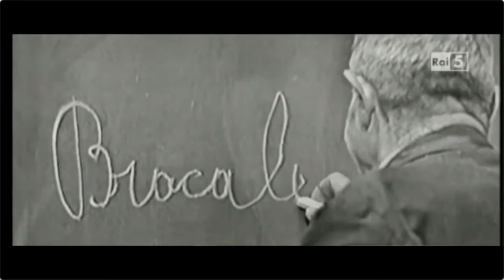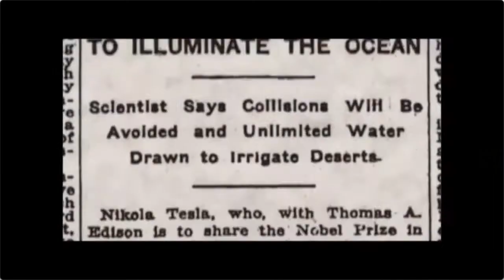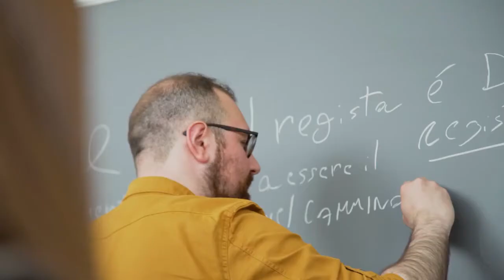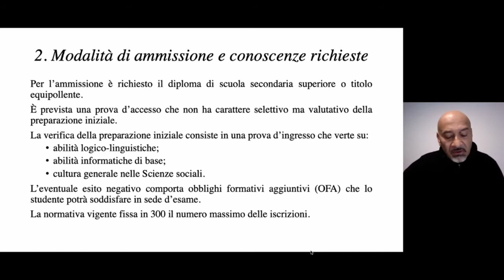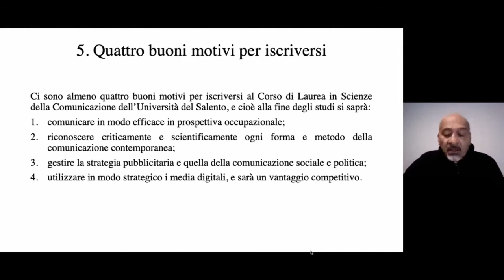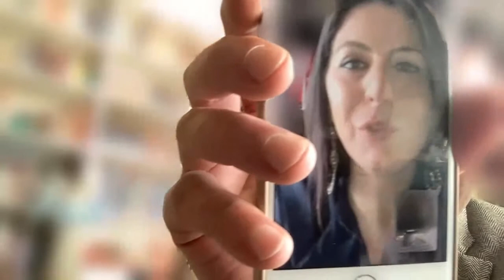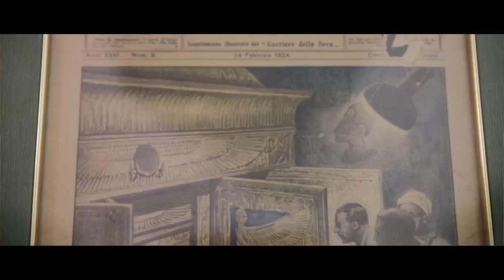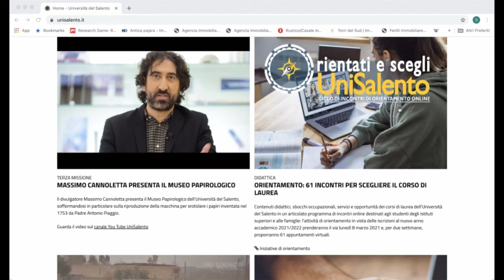Scienze della Comunicazione (08-03-2021)